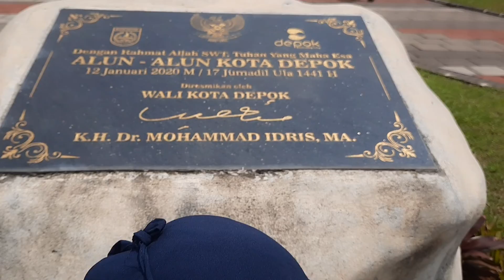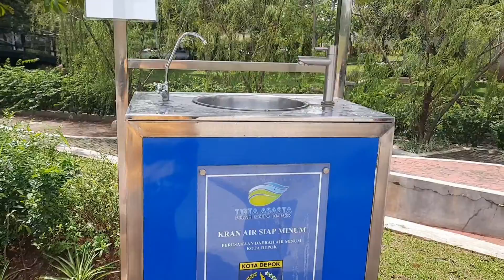ALUN ALUN KOTA DEPOK